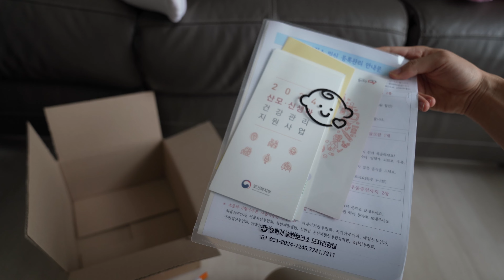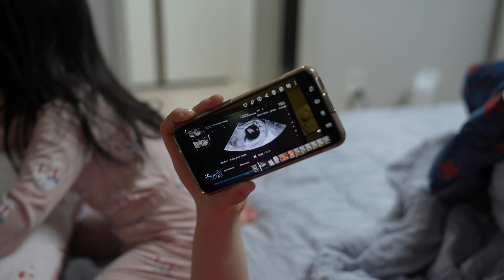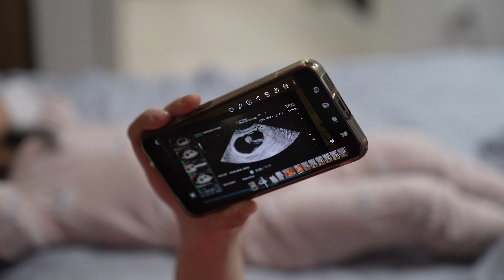옥해솔 VLOG [ 월간 옥해솔 - 생후 30개월 ]